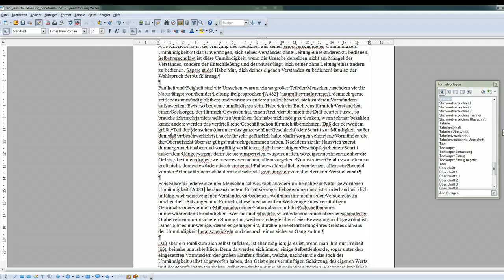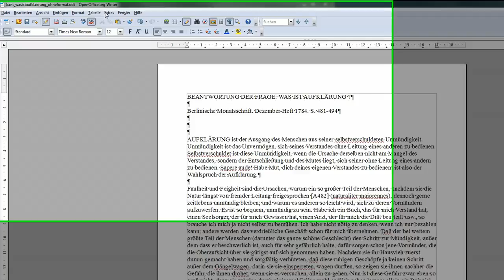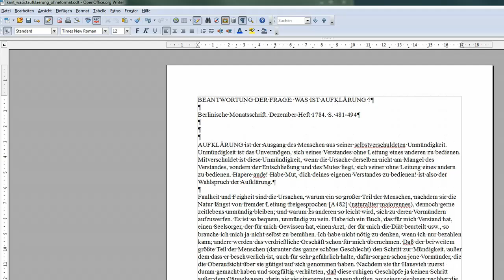27 eine Rechtschreibprüfung durchführen - OpenOffice / LibreOffice Writer